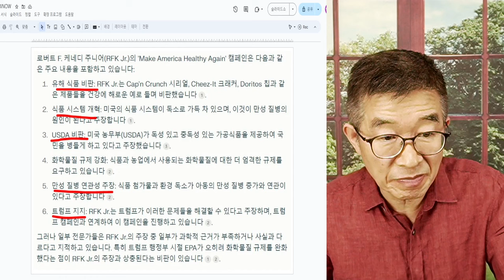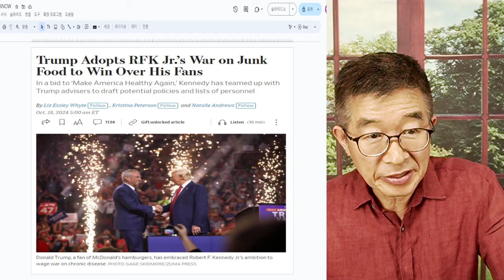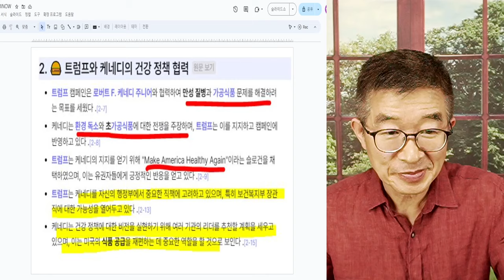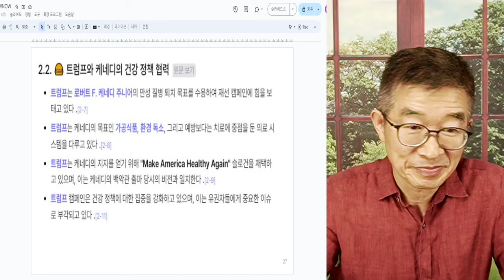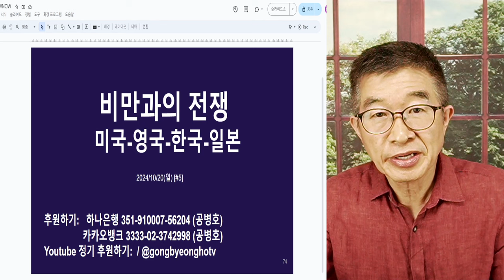트럼프, 햄버거 폭격 / 정크푸드, 전쟁 개시 / 로버트 케네디, Jr. 주요 의제 받아들여지다 / Make Amercia Healty Again! [공병호TV]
Bitcoin : 3MTW849AkP2ftLeSK2teZHMmzLu7Z83s9U